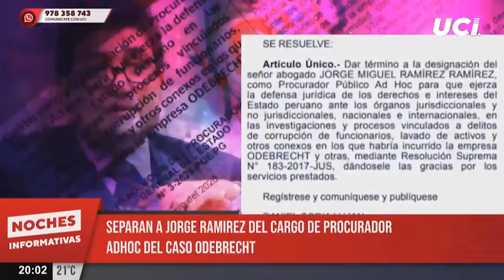🚨 Procurador Ad Hoc Jorge Ramirez deja el cargo y Silvana Carrión toma su lugar